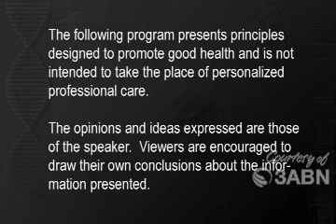Sun Exposure: Importance of Sunlight to Health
Sun Exposure. Learn the importance of exposing yourself to sunlight.

Sunlight and darkness trigger the release of hormones in your brain. Exposure to sunlight is thought to increase the brain’s release of a hormone called serotonin. Serotonin is associated with boosting mood and helping a person feel calm and focused. At night, darker lighting triggers the brain to make another hormone called melatonin. This hormone is responsible for helping you sleep.

Without enough sun exposure, your serotonin levels can dip. Low levels of serotonin are associated with a higher risk of major depression with seasonal pattern (formerly known as seasonal affective disorder or SAD). This is a form of depression triggered by the changing seasons.

A mood boost isn’t the only reason to get increased amounts of sunlight. There are several health benefits associated with catching moderate amounts of rays.